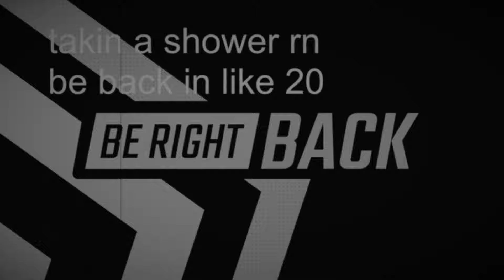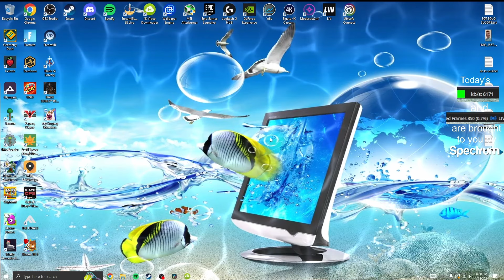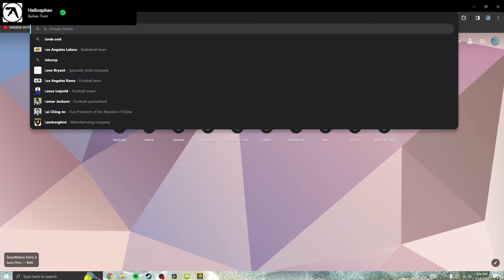This top 1 platformer makes me sad...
This is like up there with Black Blizzard for me, no, I'm not joking,

The Abyss (Extreme Demon):
Level rating: 98/100
Experience: 90/100
Attempts: 10494
Creator: zYuko